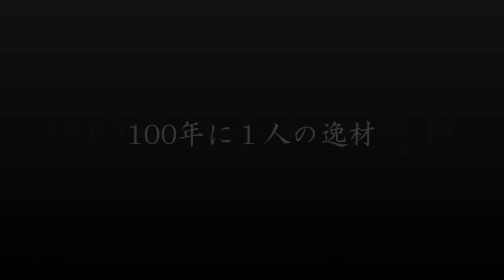(COVER) 棚橋弘至 入場曲 HIGH ENERGY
新日本プロレス棚橋弘至選手の前入場曲HIGH ENERGYをギターで弾きました。
全て耳コピ、ギター以外は打ち込みです。

一部間奏をカットしています。

Hiroshi Tanahashi Theme Song (New Japan Pro Wrestling)